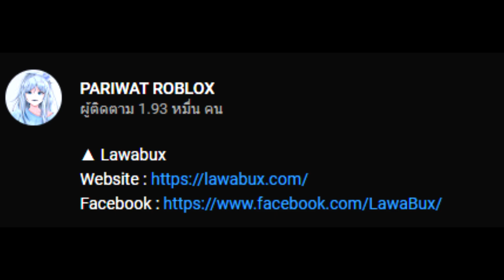Roblox : Jojo's Bizarre Heritage แมพโจโจ้เปิดใหม่สกิลเหมือนอนิเมะ [ คอม/มือถือ ]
▲Tag